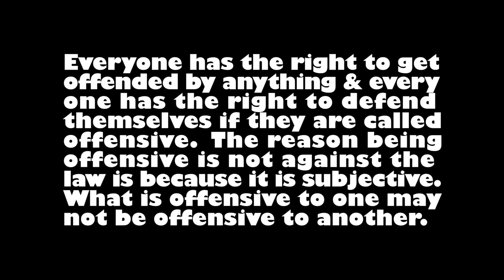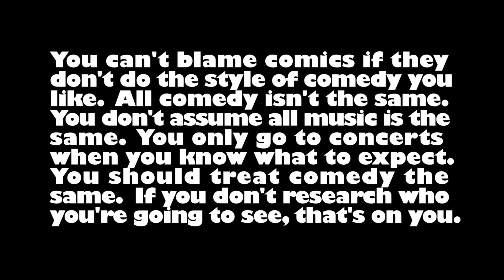Who takes comedy personally?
If you never want to get offended by comedy we just discovered an easy solution!  It works for everyone even if you are highly sensitive.  This is from a road trip we took a while ago and I finally got around to uploading it now.

(pay whatever you like whenever you like)

Eliot Chang has been seen on his own Comedy Central Half Hour, E!'s Chelsea Lately, Showtime's Minority Report, HBO's Looking, and NBC's Law & Order SVU.  He also studied improv in NY at the Upright Citizens Brigade and then with Armando Diaz at the Magnet Theater.